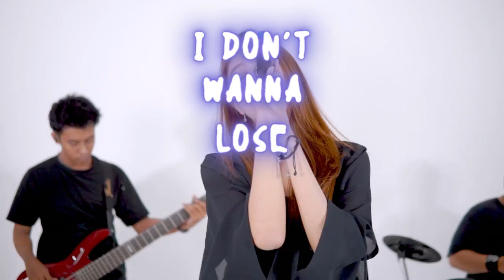Counter Attack ID - 『BRAND NEW DAY』(BABYMETAL Cover) ft. BABYMETAL Surabaya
Give support for CAID 1st album

METAL GALAXY is an album where BABYMETAL did some collaboration with  big names including Tim Henson & Scott LePage from Polyphia. These two main Guitarists of Polyphia took the credit  in the song which covered in this video titled BRAND NEW DAY. Unfortunately, BRAND NEW DAY by BABYMETAL didn't manage to have any official music video up until this video is released. Even Tim Henson once tweeted "Tbh our song w @BABYMETAL_JAPAN is very good and deserves a video"

Counter Attack decided to follow its path and did the collaboration in this video with BABYMETAL Surabaya (BMS). BMS is a dance cover group who specialized in covering BABYMETAL dance move. Together with BMS and with the help of a DJ formerly known as "Mbah Kacang/Emkeitunes", we covered the music and the video as well. Of course the production is nowhere near the standard of Tim Henson or BABYMETAL, but at least we tried our best, and always having fun in the process of making it.

With no sight of the pandemic will end anytime soon, and the live stage music is yet to seems available. Maybe we will gladly to make these kind of contents.

Credits:
BABYMETAL
Tim Henson & Scott Lepage
NexTone Inc. (Publishing), Sony ATV Publishing

Lead Vocal by Rany
Backing Vocals by Tata, Dhea, & Berline
Guitar by Rekso & Widi
Bass by Dodi
Drums by Fazar